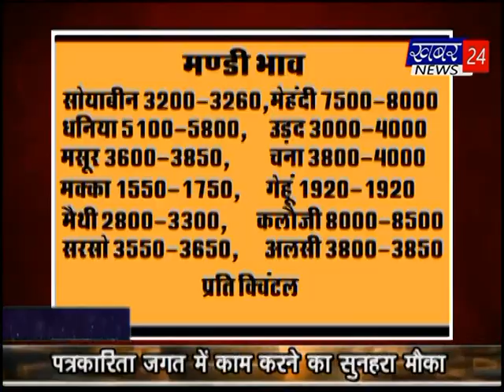Khabar 24 News : bhawani mandi news bulletin 24-12-2018